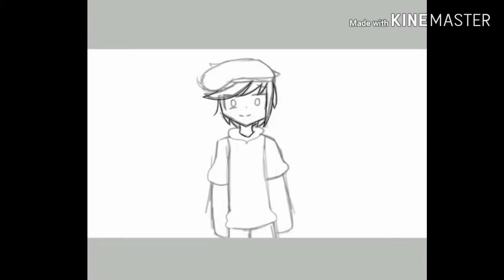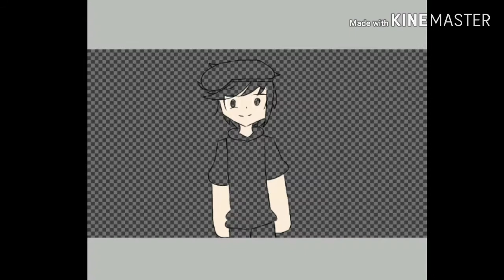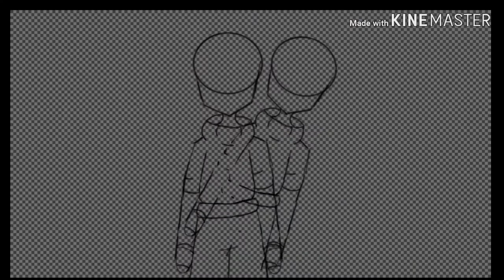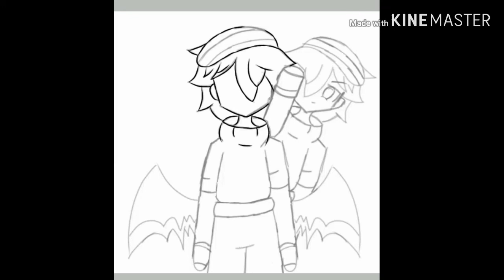2 IN ONE!!! || OriginZ Fanart and tfffanartcontest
So these are just some doodle I turned into drawing so I hope you like them...

To everyone who is reading this,

Second Soooooooo I'll be doing something new I at the moment I'm trying to choose if i should do A Gacha or a Minecraft cinematic roleplay. They will both be the same series just a bit diffrent for both.

I've done gacha a lot so I know how to do that buttttt the minecraft conamatics will be new and I kinda what to trying.

But I'll be thing about that for the next couple of days so I'll do a video about that soon.

Series: OriginZ and Friends House Gacha, FamousFilms series

Characters: Micheal (Phyco Bean), Bryan (Sad bean) and Vile (Evil bean)

Finishing time (with editing): 19:12